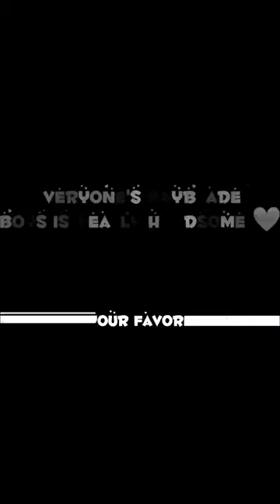beyblade top 10 handsome characters 🥵